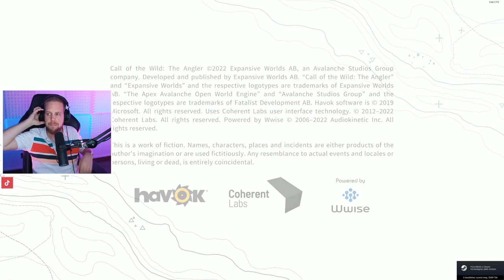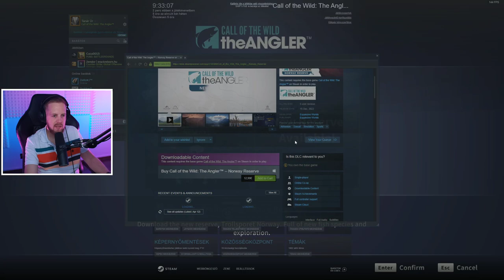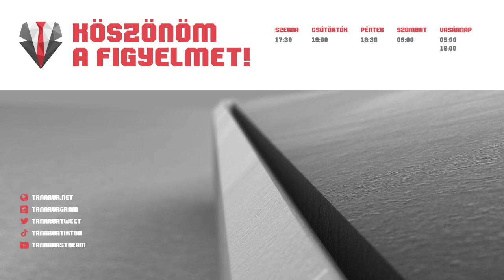Call Of The Wild: The Angler - 2. Rész